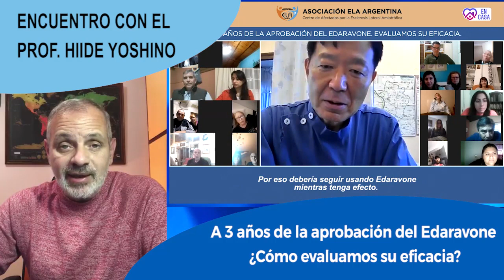A 3 AÑOS DE LA APROBACIÓN DEL EDARAVONE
Encuentro con el Prof. Hiide Yoshino, principal investigador de la droga, para evaluar su eficacia y compartir experiencias. En breve para la comunidad de habla hispana del mundo.